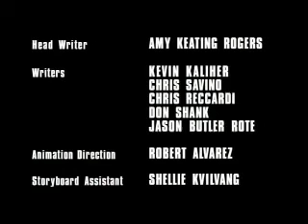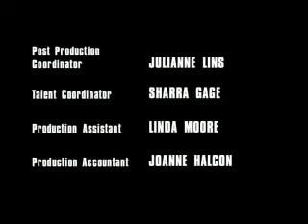BUTTERCUP PLAYS FOOTBALL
THEN REALIZES THE ONLY WAY TO TRULY WIN IS THROUGH ORGANIZATION AND TEAMWORK

AND STAY DOWN, SUCKA